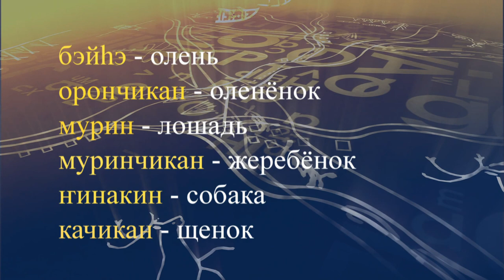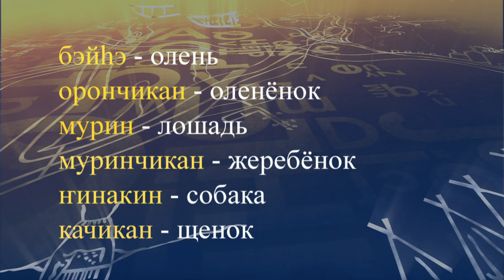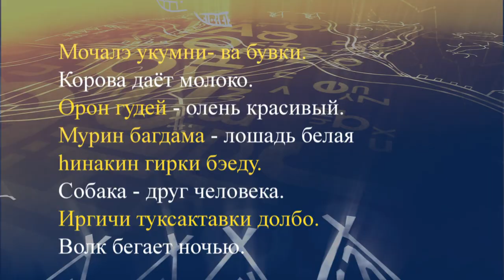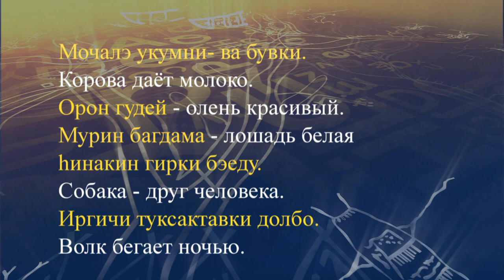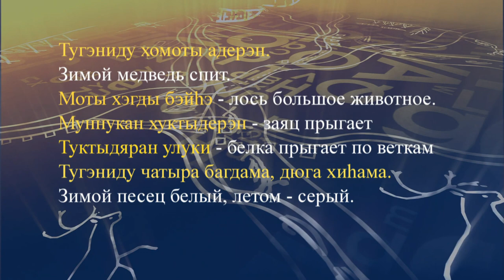teleuroki evenk 06